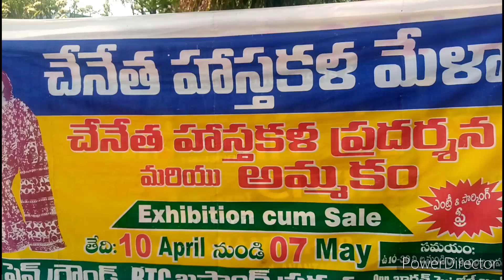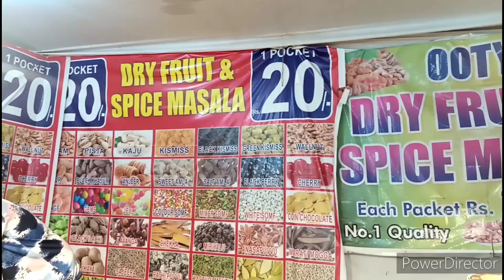exhibition / chenetha hastakala pradarshana / shopping...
# chenetha
# Bhumi trend shopping
# chenethahastakalaPradarshan